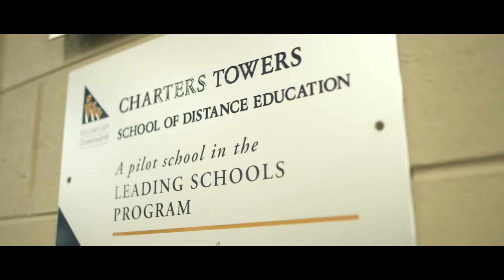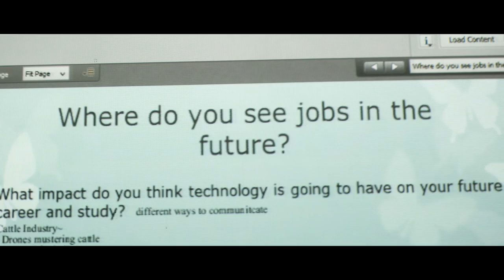Charters Towers Distance Education and nbn network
See how Charters Towers School of Distance Education is reaping the benefits of facilitating STEM based learning through the nbn.